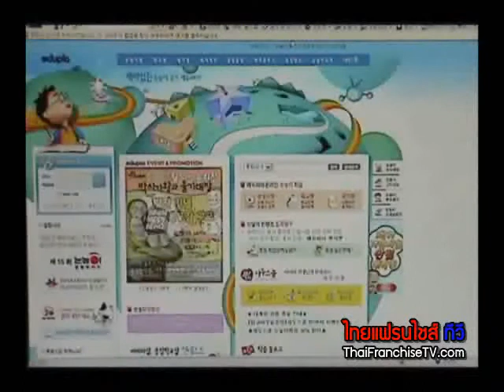อีโนพพี แฟรนไชส์จากเกาหลีใต้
สถาบันการศึกษาอันดับ 1 ระดับคุณภาพที่มีมากว่า 30 ปีของประเทศเกาหลีใต้ และสถาบันการศึกษาเปิดที่ใหญ่ที่สุดในโลก (The Worlds largest open school) Daekyo เป็นสถาบันการศึกษาที่มีเด็กนักเรียนนิยมเรียนมากที่สุดในประเทศเกาหลีใต้และในทั่วโลกขณะนี้